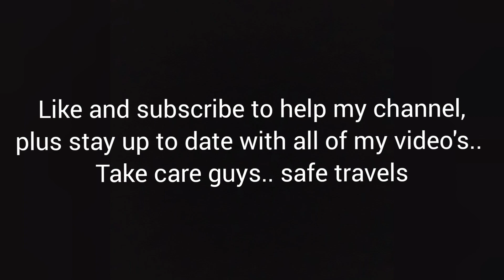Zakynthos best beaches. 2022. Relax, explore,swim with Turtles in stunning scenery.Amazing island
Hello guys, Welcome to todays video..
Today I will be showing you just some of the best beaches in Zakynthos..
There are many more than this, to which I hope to see on my next visit..

Musician: LiQWYD
URL: http:/Music: Can You Feel
Musician: Nordgroove